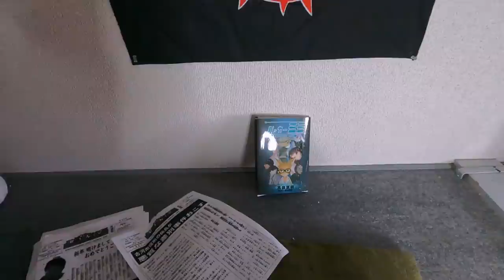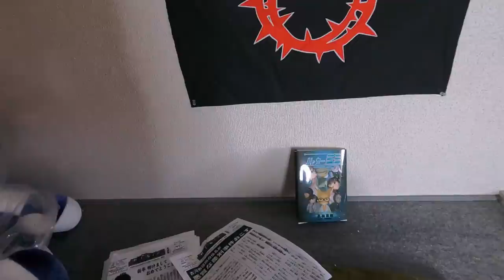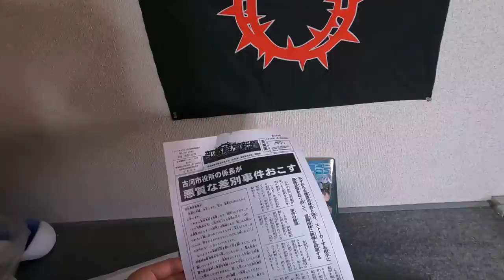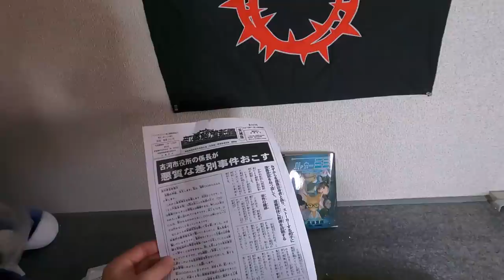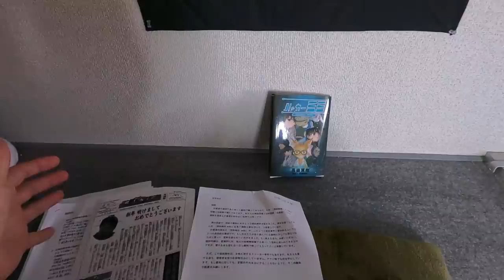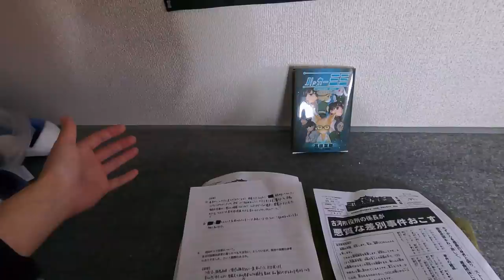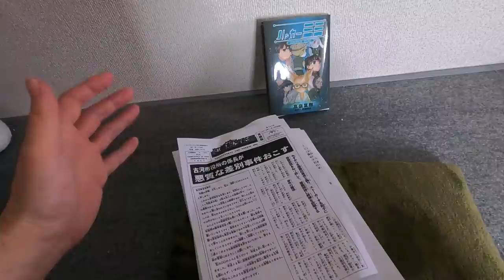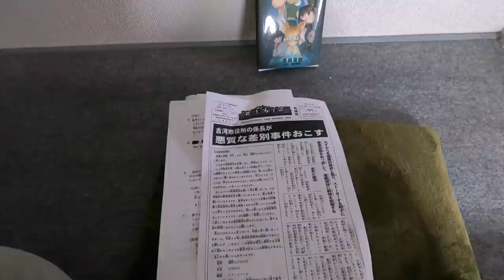【啓発】古河市役所職員が部落解放愛する会を利用して部落差別をでっち上げようとした事件